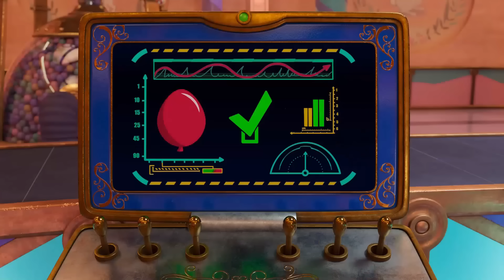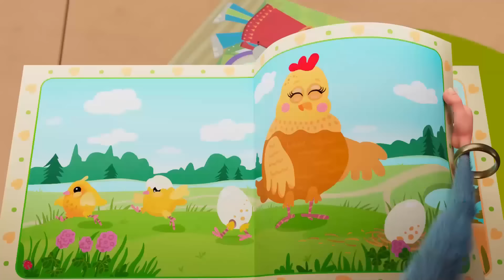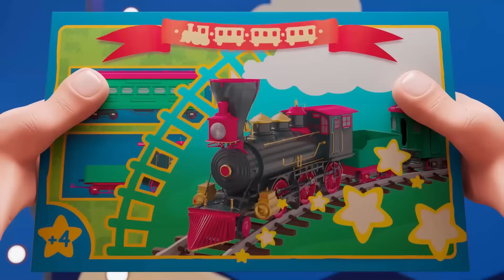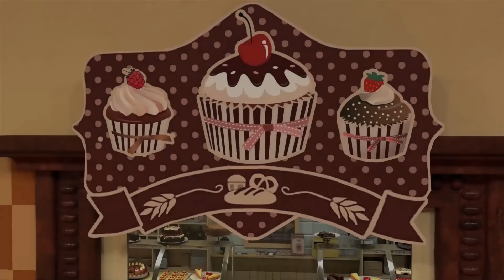Booba 💥 सुनहरा अंडा ✨ The Golden Egg 💥 New Episode 💥Super Toons TV Hindi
नए एपिसोड देखें Booba 💥 सुनहरा अंडा ✨ Sunहरा Anda ✨ The Golden Egg 💥 बच्चों के लिए मज़ेदार कार्टून

बोबा कौन है?
बूबा पांच साल के बच्चे की तरह प्यारा और जिज्ञासु है। वह गुस्से या आक्रोश के बिना दुनिया की खोज करता है, केवल खुशी और आश्चर्य। वह बात नहीं करता है, हालांकि वह अपनी भावनाओं को व्यक्त करने के लिए आवाज़ करता है।
कोई नहीं जानता कि वह कहाँ से आया है, लेकिन वह स्पष्ट रूप से पिछले 100 वर्षों की मानव प्रगति से चूक गया है और असीम ऊर्जा और उत्साह के साथ आधुनिक स्थानों की खोज करता है। उनकी अजीब हरकतों, उनके आसपास की दुनिया के बारे में अधिक जानने की तीव्र इच्छा के साथ, अक्सर उल्लसित परिणाम होते हैं! हालाँकि, यह बूबा की जिज्ञासा को संतुष्ट नहीं करता है, इसलिए आगामी श्रृंखला में उसका रोमांच जारी रहेगा।

बच्चों के लिए मनोरंजन, माता-पिता के लिए मानसिक शांति! बच्चों के लिए सबसे बेहतरीन कार्टून, सभी यहाँ बिना किसी विज्ञापन के। सुपर टून्स के साथ कभी भी, कहीं भी देखें, मुस्कुराएं और खिलखिलाएं। सुपर टून्स को अभी डाउनलोड करें